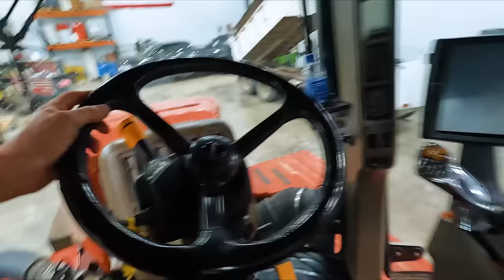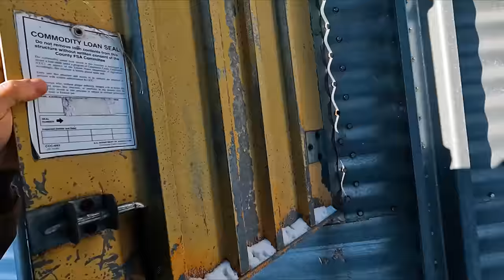The Guy Works Miracles In The Wash Bay!